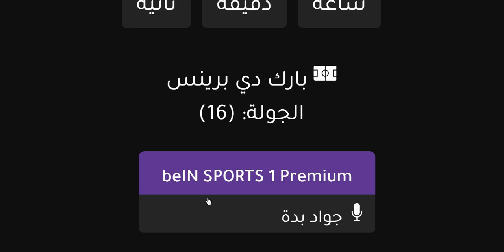موعد مباراة باريس سان جيرمان وستراسبورج في الجولة 16 من الدوري الفرنسي والقناة الناقلة والمعلق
مباراة باريس سان جيرمان القادمة في الدوري الفرنسي
موعد مباراة ستراسبورج وباريس سان جيرمان في الدوري الفرنسي
موعد مباراة باريس القادمه
موعد مباراة باريس سان جيرمان اليوم
موعد مباريات باريس سان جيرمان القادمة
موعد مباراة باريس سان جيرمان القادم
موعد مباراة باريس سان جيرمان القادمة في الدوري الفرنسي
موعد مباراة باريس سان جيرمان القادمة- باريس سان جيرمان و ستراسبورج في الجولة 16 من الدوري الفرنسي
متى موعد مباراة باريس سان جيرمان القادمة
موعد مباراة ستراسبورج وباريس سان جيرمان القادمة
موعد مباراة بايرن ميونيخ وباريس في دور 16 من دوري ابطال اوروبا 2023💥والتوقيت والقنوات الناقلة💥
,باريس وبايرن ميونيخ,
بايرن ميونيخ
مواجهات دوري ابطال اوروبا دور 16
,نتائج قرعه دور 16
قرعة دور 16 دوري ابطال اوروبا 2022
قرعة,نتائج قرعه
,نتائج القرعة دوري ابطال اوروبا
نتائج دوري ابطال اوروبا اليوم
,نتائج قرعه دوري ابطال اوروبا 2023,
نتائج قرعة دوري أبطال أوروبا 2022
ميسي وساديو ماني
موعد مباراة بايرن ميونيخ وباريس سان جيرمان
نتائج قرعة دوري ابطال اوروبا 2022
قرعة دوري الابطال
نتائج قرعة ابطال اوروبا اليوم
موعد مباراة باريس سان جيرمان وبايرن ميونيخ في دور ١٦ من دوري ابطال اوروبا💥والتوقيت والقنوات الناقلة💥
مو مباراة باريس وبايرن ميونيخ في دور ال16 من دوري ابطال اوروبا 2023
, ريال مدريد وليفربول,
بايرن ميونيخ وباريس
قرعة دوري الابطال
باريس وبايرن ميونيخ
باريس وبايرن ميونيخ
نتائج قرعة دور ال16 من دوري ابطال اوروبا
نتائج قرعه دوري ابطال اوروبا,
قرعة دوري ابطال اوروبا
,دوري ابطال اوروبا,
مواجهات دوري ابطال اوروبا,
ريال مدريد وبايرن ميونيخ
,نتائج قرعة دوري ابطال اوروبا
بايرن ميونيخ وباريس سان جيرمان
باريس وبايرن ميونيخ
موعد مباراة باريس القادمة
موعد مباراة بايرن ميونيخ القادمة
موعد مباراة باريس وبايرن ميونيخ
نتائج قرعه دوري الابطال,
نتائج قرعه دوري ابطال اوروبا لدور 16,
ليفربول
,قرعة دوري الابطال
موعد وتوقيت مباراة باريس سان جيرمان وبايرن ميونخ في دور ال16 من دوري ابطال اوروبا 2023